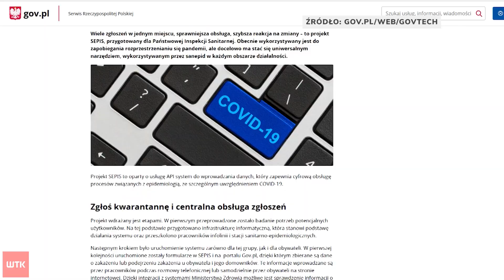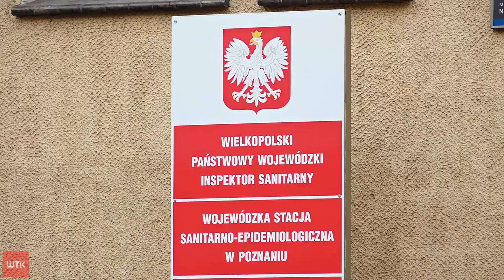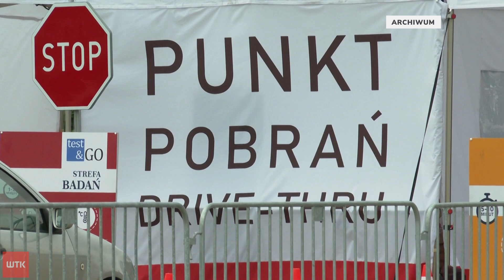Inspektor złamała prawo?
Czy szefowa wielkopolskiego sanepidu, mianowana na tę funkcję kilka miesięcy temu naraziła na niebezpieczeństwo mieszkańców regionu? Mocne zarzuty pod jej adresem stawia posłanka Nowoczesnej. Chodzi o jej polecenie wyzerowania z systemu w kilka godzin nieobdzwonionych wcześniej osób ze stwierdzonym zakażeniem koronawirusem.